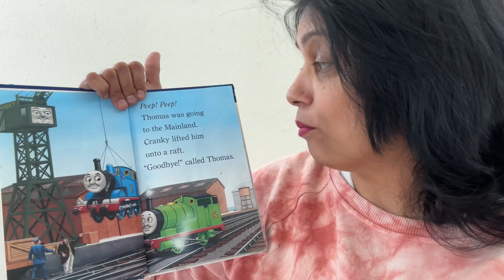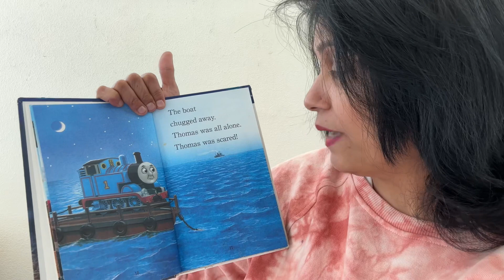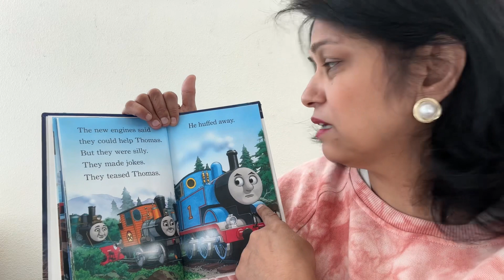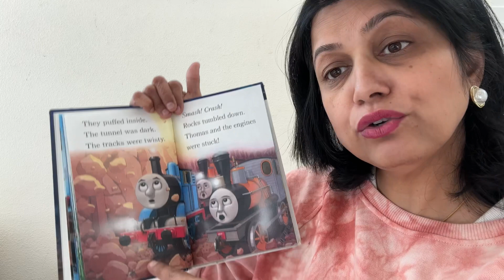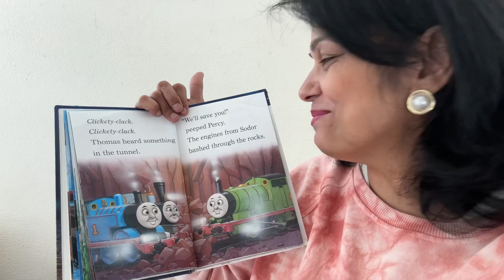Thomas & Friends - Trouble in the Tunnel - Story Time Picture Book reading with Auntie D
Thomas goes through a tunnel and is stuck in a tunnel.  How will Thomas get out now ? No one knows he is there.  Come let’s read this short sentence picture book together with Auntie D.  @ StoryTimewithAuntieD